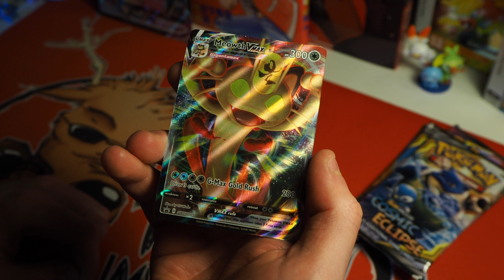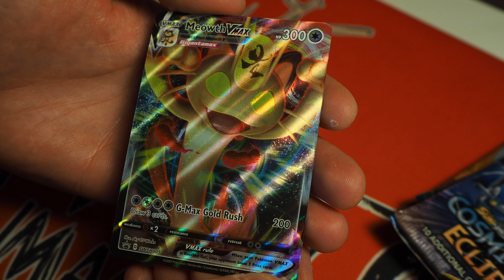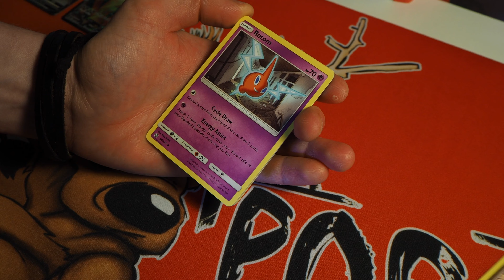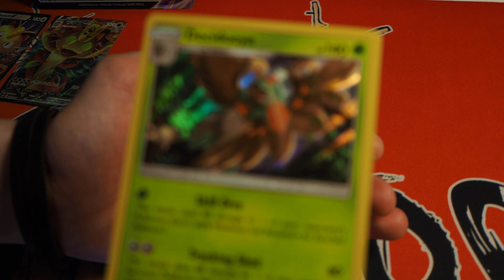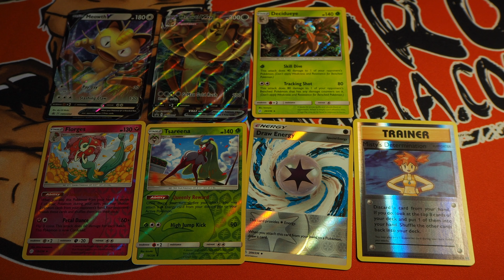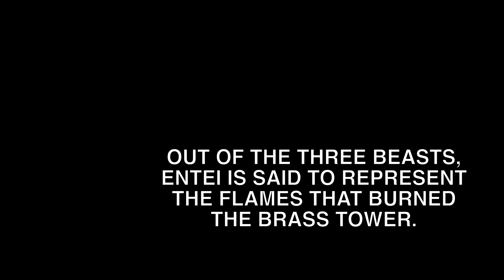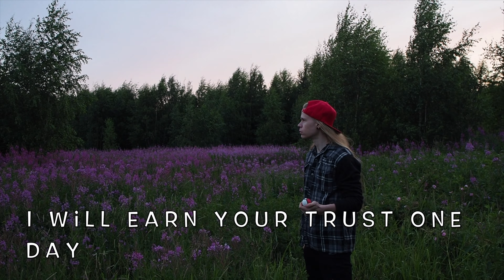HOW ENTEI WAS BORN - MEOWTH VMAX SPECIAL COLLECTION UNBOXING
Enjoy some memories about Entei, check out the awesome unboxing and listen to my attempt at Japanese traditional music in the teachings of Hirojoshi.
Song dedicated to my girlfriend!

All pictures from Bulbapedia and reddit.